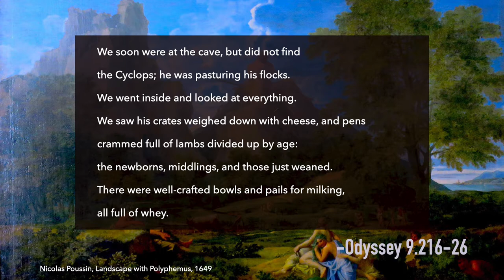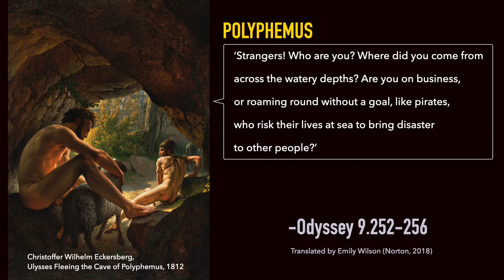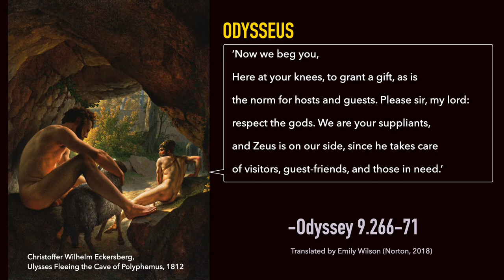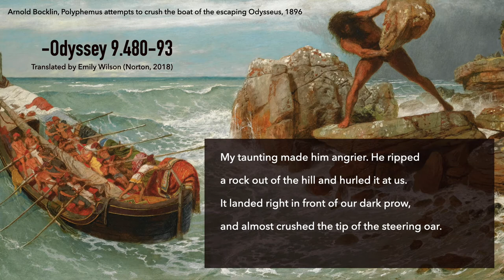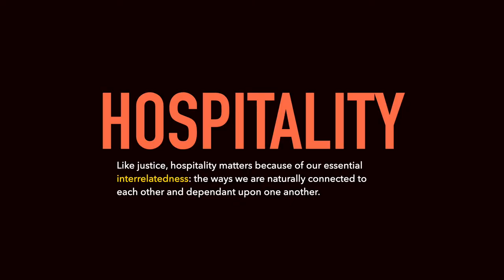Odysseus and the Cyclops | Homer's Odyssey Book 9 Summary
The cyclops story is one of the greatest stories in Homer's Odyssey. Odysseus encounters the cyclops Polyphemus on his return from Troy. Odysseus and his men land on the island of the cyclops, they enter his cave uninvited, and help themselves to some food. When the cyclops returns, we witness Odysseus at his best and worst. Odysseus has to use all his legendary craftiness to escape Polyphemus' cave, but he also makes terrible mistakes that anger Poseidon and cost him throughout this return home to Ithaca. This episode from Book 9 of Homer's Odyssey is one of the most important episodes in the story of Odysseus' life and journey.